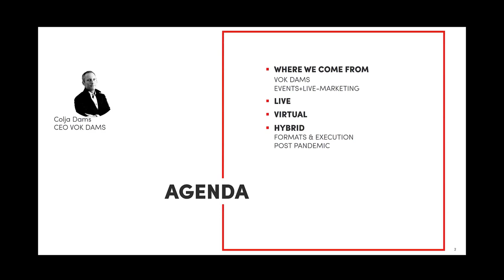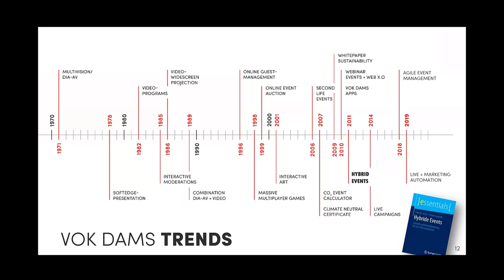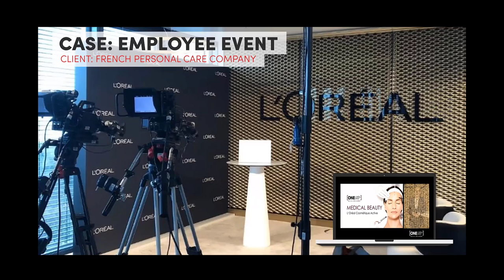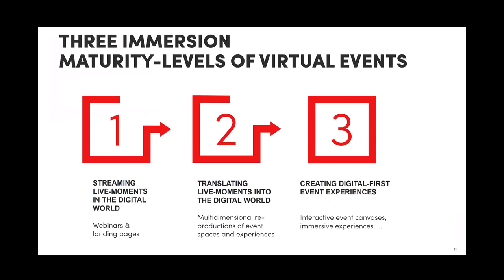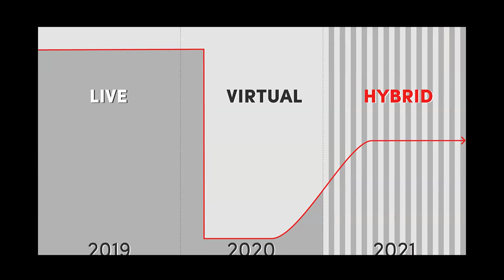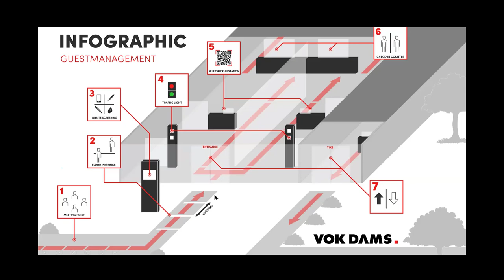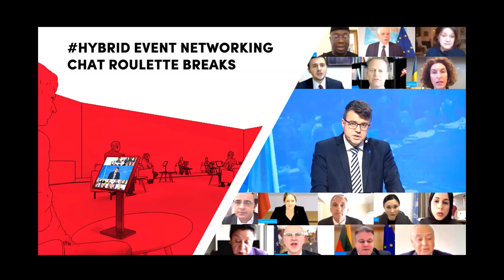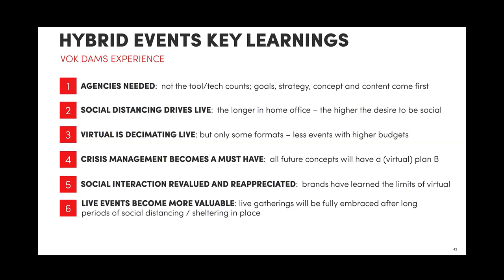Hybrid events – event design after COVID-19 - Colja Dams, VOK DAMS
How will the digital sphere of events develop after COVID-19? Learn about the future set-up of events creating a seamless transition between digital and live!

Learning objectives
1. Understand how hybrid events could shape our future event industry
2. Examine the benefits and challenges of hybrid events
3. Learn which key steps must be taken to create a successful hybrid event